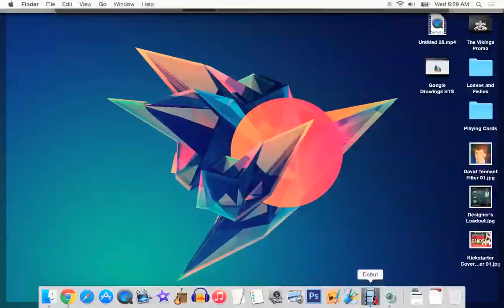David Tennant in Google Drawings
Time lapse Vector portrait illustration of David Tennant using Google Drawings.